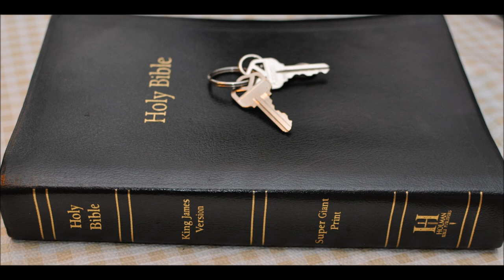Saul Part 7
1 Samuel  Chapter 26   1 And the Ziphites came unto Saul to Gibeah, saying, Doth not David hide himself in the hill of Hachilah, which is before Jeshimon?

2 Then Saul arose, and went down to the wilderness of Ziph, having three thousand chosen men of Israel with him, to seek David in the wilderness of Ziph.

3 And Saul pitched in the hill of Hachilah, which is before Jeshimon, by the way. But David abode in the wilderness, and he saw that Saul came after him into the wilderness.

4 David therefore sent out spies, and understood that Saul was come in very deed.

5 And David arose, and came to the place where Saul had pitched: and David beheld the place where Saul lay, and Abner the son of Ner, the captain of his host: and Saul lay in the trench, and the people pitched round about him.

6 Then answered David and said to Ahimelech the Hittite, and to Abishai the son of Zeruiah, brother to Joab, saying, Who will go down with me to Saul to the camp? And Abishai said, I will go down with thee.

7 So David and Abishai came to the people by night: and, behold, Saul lay sleeping within the trench, and his spear stuck in the ground at his bolster: but Abner and the people lay round about him.

8 Then said Abishai to David, God hath delivered thine enemy into thine hand this day: now therefore let me smite him, I pray thee, with the spear even to the earth at once, and I will not smite him the second time.

9 And David said to Abishai, Destroy him not: for who can stretch forth his hand against the LORD'S anointed, and be guiltless?

10 David said furthermore, As the LORD liveth, the LORD shall smite him; or his day shall come to die; or he shall descend into battle, and perish.

11 The LORD forbid that I should stretch forth mine hand against the LORD'S anointed: but, I pray thee, take thou now the spear that is at his bolster, and the cruse of water, and let us go.

12 So David took the spear and the cruse of water from Saul's bolster; and they gat them away, and no man saw it, nor knew it, neither awaked: for they were all asleep; because a deep sleep from the LORD was fallen upon them.

13 Then David went over to the other side, and stood on the top of an hill afar off; a great space being between them:

14 And David cried to the people, and to Abner the son of Ner, saying, Answerest thou not, Abner? Then Abner answered and said, Who art thou that criest to the king?

15 And David said to Abner, Art not thou a valiant man? and who is like to thee in Israel? wherefore then hast thou not kept thy lord the king? for there came one of the people in to destroy the king thy lord.

16 This thing is not good that thou hast done. As the LORD liveth, ye are worthy to die, because ye have not kept your master, the LORD'S anointed. And now see where the king's spear is, and the cruse of water that was at his bolster.

17 And Saul knew David's voice, and said, Is this thy voice, my son David? And David said, It is my voice, my lord, O king.

18 And he said, Wherefore doth my lord thus pursue after his servant? for what have I done? or what evil is in mine hand?

19 Now therefore, I pray thee, let my lord the king hear the words of his servant. If the LORD have stirred thee up against me, let him accept an offering: but if they be the children of men, cursed be they before the LORD; for they have driven me out this day from abiding in the inheritance of the LORD, saying, Go, serve other gods.

20 Now therefore, let not my blood fall to the earth before the face of the LORD: for the king of Israel is come out to seek a flea, as when one doth hunt a partridge in the mountains.

21 Then said Saul, I have sinned: return, my son David: for I will no more do thee harm, because my soul was precious in thine eyes this day: behold, I have played the fool, and have erred exceedingly.

22 And David answered and said, Behold the king's spear! and let one of the young men come over and fetch it.

23 The LORD render to every man his righteousness and his faithfulness: for the LORD delivered thee into my hand to day, but I would not stretch forth mine hand against the LORD'S anointed.

24 And, behold, as thy life was much set by this day in mine eyes, so let my life be much set by in the eyes of the LORD, and let him deliver me out of all tribulation.

25 Then Saul said to David, Blessed be thou, my son David: thou shalt both do great things, and also shalt still prevail. So David went on his way, and Saul returned to his place.